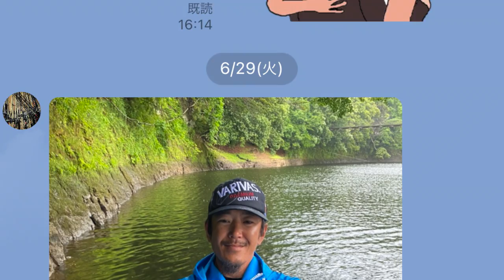【バス釣り】超絶スクープ「デプス × 松本幸雄」巨大バス狙いの最強ルアープロジェクト進行中！？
バス釣り！超絶スクープ「デプス × 松本幸雄」巨大バス狙いの最強ルアープロジェクトが進行中って事でロデオクラフト とdepsがコラボレーションしてデカバスを狙い撃つ凄いルアーを教えて頂く事が出来ました。その名も「RCフラットバックジグ」長い期間テストが続く巨大ポークルアーの「ヤバタン」と「ボコタン」、、、余りにも巨大なポークをバランス良く装着する為にフラットバックジグのフックを限界まで巨大化しスカートも松本幸雄式ジグストに対応する為にボリューム調整。巨大フックを搭載する為に型を新規で起こしてテストが繰り返されております。

2020はジーニアスプロジェクトのグラビアス、ゴライアス！シマノ ではカルカッタコンクエストDCやメタニウムなど中心に釣りを進めましたが2021はダイワのベイトリールも買ってみるかな！？なんて楽しんでおります。

55アップしか釣れない！デプス「コードネームバス」に巨大バスが襲い掛かる衝撃映像